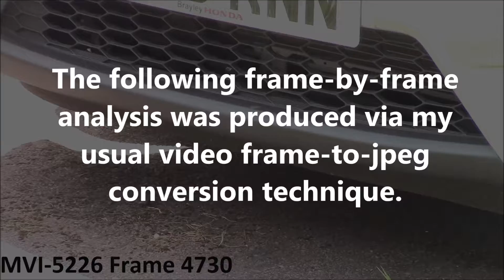Unexplained Phenomenon: June 24th 2017 Part 20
Here’s yet another mysterious ghostly rod object.  The object in this sequence is small, it moved rapidly, and its strangeness would have been indiscernible by the unaided eye.  The original video was shot at a rate of 50fps.